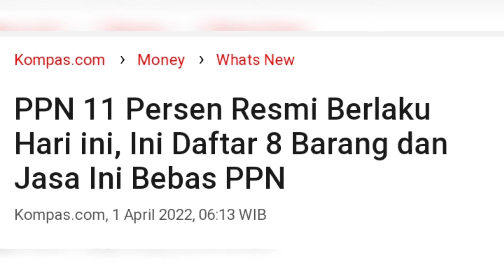8 Jenis Barang dan Jasa yang tidak di pungut PPN 11%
PPN 11 Persen Resmi Berlaku Hari ini, berikut Daftar 8 Barang dan Jasa yang Bebas PPN

di kutip dari KOMPAS dot com. Pemerintah resmi memutuskan untuk menaikan tarif Pajak Penambahan Nilai  atau PPN dari sebelumnya 10 persen menjadi 11 persen.

Kebijakan yang tertuang dalam Undang-undang (UU) Nomor 7 Tahun 2021 tentang Harmonisasi Peraturan Perpajakan (HPP) Pasal 7 ayat 1 ini resmi diundangkan hari ini, Jumat (1/4/2022).

Namun tak usah khawatir, lantaran tidak semua barang dan jasa dikenai pungutan PPN.

UU HPP mengatur beberapa barang dan jasa yang bebas alias tidak dikenai pungutan PPN.

Berikut adalah daftar barang dan jasa bebas PPN yang diatur dalam Pasal 4A ayat (2) dan (3) UU HPP.

Adapun di antaranya adalah sebagai berikut:

1. Makanan dan minuman yang disajikan di hotel, restoran, rumah makan, warung, dan sejenisnya.

2. Uang dan emas batangan untuk kepentingan cadangan devisa negara dan surat berharga.

3. Jasa keagamaan.

4. Jasa kesenian dan hiburan

Meliputi semua jenis jasa yang dilakukan oleh pekerja seni dan hiburan yang merupakan objek pajak daerah dan retribusi daerah.

5. Jasa perhotelan

Meliputi jasa penyewaan kamar dan/atau jasa penyewaan ruangan di hotel yang merupakan objek pajak daerah dan retribusi daerah sesuai dengan ketentuan peraturan perundang-undangan di bidang pajak daerah dan retribusi daerah.

6. Jasa yang disediakan oleh pemerintah dalam rangka menjalankan pemerintahan secara umum

Meliputi semua jenis jasa sehubungan dengan kegiatan pelayanan yang hanya dapat dilakukan oleh pemerintah.

7. Jasa penyediaan tempat parkir

Meliputi jasa penyediaan atau penyelenggaraan tempat parkir yang dilakukan oleh pemilik tempat parkir atau pengusaha pengelola tempat parkir kepada pengguna tempat parkir.

8. Jasa boga atau katering

Meliputi semua kegiatan pelayanan penyediaan makanan dan minuman yang merupakan objek pajak daerah dan retribusi daerah.

Tambahan satu lagi.
Menteri Keuangan Sri Mulyani mengatakan jasa kesehatan menjadi salah satu jasa strategis yang dibutuhkan masyarakat.

Oleh karena itu, pemerintah dan DPR pun sepakat memberikan fasilitas pembebasan PPN setelah kelompok jasa tersebut dikeluarkan dari barang dan jasa yang mendapat pengecualian PPN.

"Jasa kesehatan menjadi kebutuhan masyarakat banyak, dan ini tidak dikenakan PPN," kata Sri Mulyani melalui konferensi video, Kamis (7/10/2021).